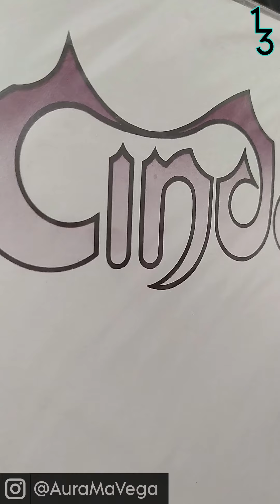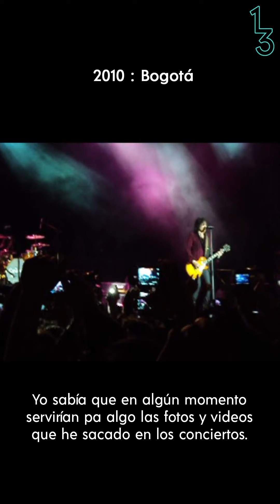☝🏾🤟🏾 22 • Long Cold Winter •• Cinderella •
🎵Episodio 22 de 1ÁlbumEn3Minutos ☝🏾🤟🏾

• Álbum: Long Cold Winter
• Banda: Cinderella
• Año: 1988
• Origen del álbum: Las Pulgas en Bogotá.

••• 1 álbum en 3 minutos ☝🏾🤟🏾: Creación, dirección, producción, investigación, redacción, grabación, edición, alimentación, motivación y todo lo que se les ocurra, a cargo de Aura Ma. Vega Stavro •••